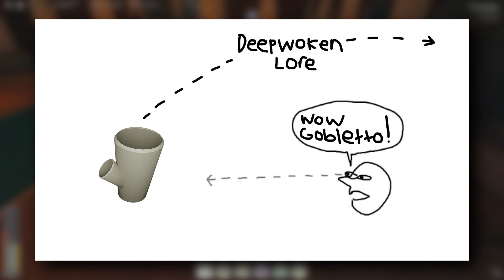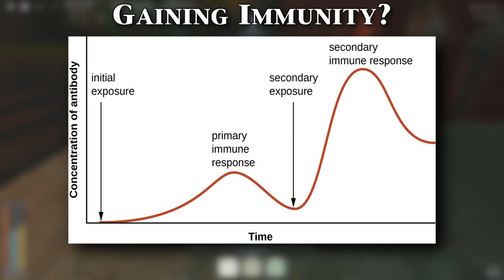Deepwoken Food is IMPORTANT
Tell me what how you think food will impact Deepwoken!

Tales of the Valley Swamp Remix: (not public on soundcloud)

Definitely check out Deceased Dinell on Soundcloud because his music really supports my channel! Thanks!